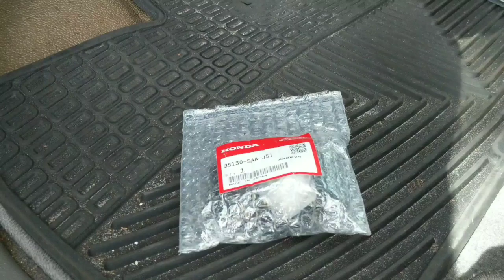Honda Odyssey 2005-2010 Ignition Switch - Replacement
Part replaced OEM 35130-SAA-J51